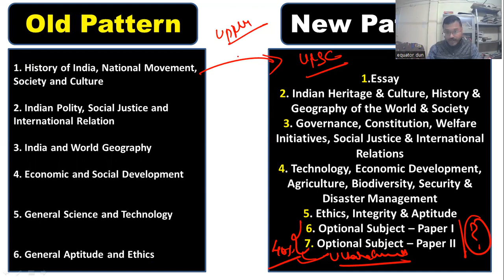Upper UKPSC Mains की किस Pattern से तैयारी करें | UPSC MAINS | GENERAL STUDIES